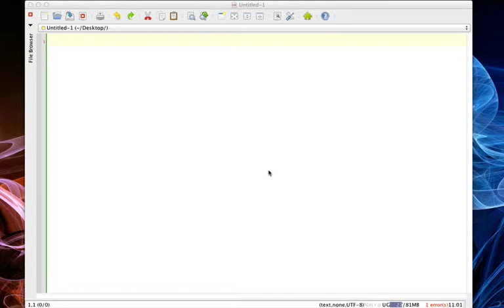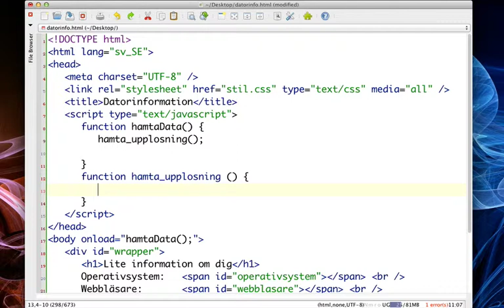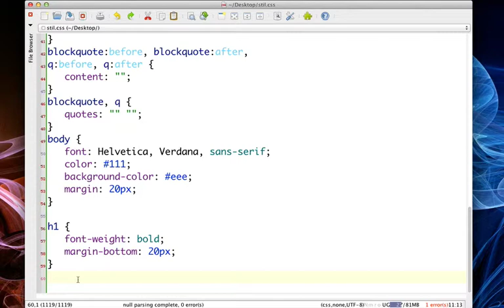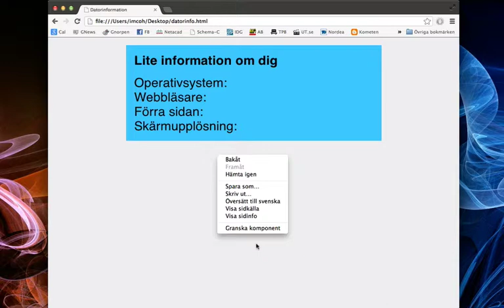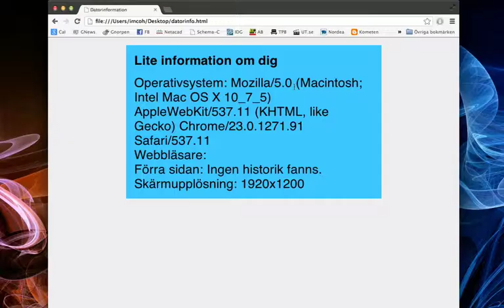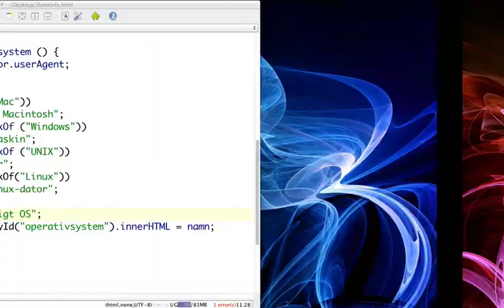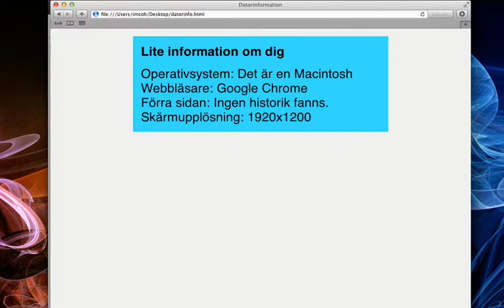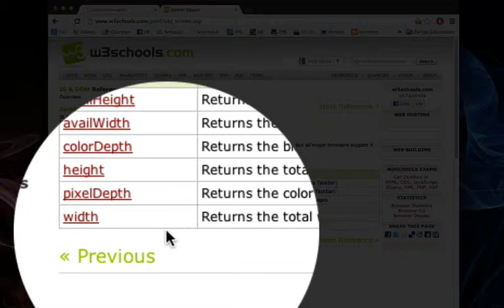JavaScript Exempel2 - Datorinfo